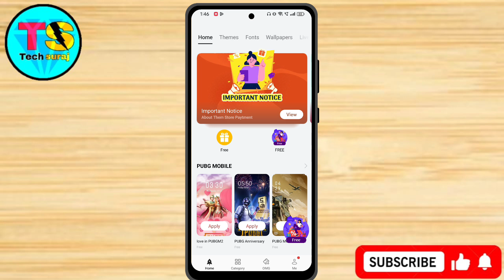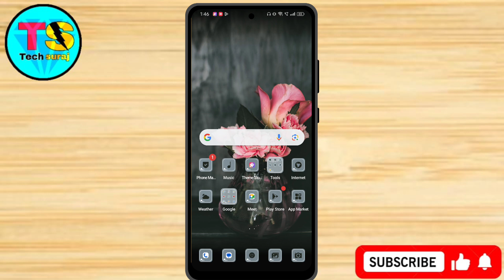Realme GT 6T 5g Free Theme Change Kaise Kare // How To Change Free Theme In Realme GT 6T 5g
Realme GT 6T 5g Free Theme Change Setting Kaise Kare // How To Change Free Theme Setting On Realme GT 6T 5g

Realme gt 6t 5g theme,
Realme gt 6t 5g theme change,
Realme gt 6t 5g free theme change,
Realme gt 6t 5g free theme,
Realme gt 6t 5g theme change free,
How to download free theme on realme gt 6t 5g,
Realme gt 6t 5g me theme kaise change kare,
How to change theme style on realme gt 6t 5g,
Realme gt 6t 5g download free theme Store,
Realme gt 6t 5g change free theme kaise kare,
How to download realme theme free,
Tech Suraj